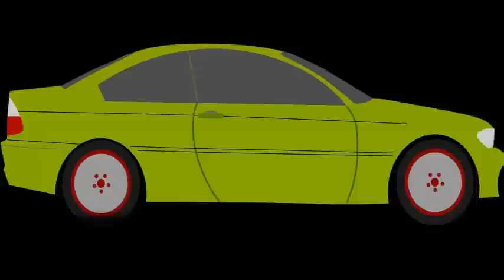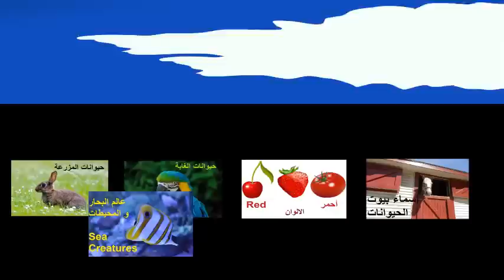تعلم وسائل النقل باللغة العربية و الانحليزية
هيا نتعلم وسائل النقل و المواصلات  باللغة العربية و الانجليزية بالصوت و الصورة
هذا الفيديو يحتوي على  صور وسائل النقل مع اصواتها و مسمياتها
وسائل النقل و المواصلات مطلوب تعريف الطلاب بها في الصف التمهيدي
الفئة العمرية المستهدفة هي 5+ 6 سنوات
كم وسئلة للنقل يستطيع تعدادها طفلك بعد مشاهدة هذا الفيديو .. اكتب الجواب في التعليق مع عمر طفلك